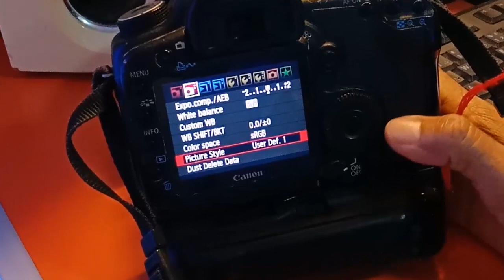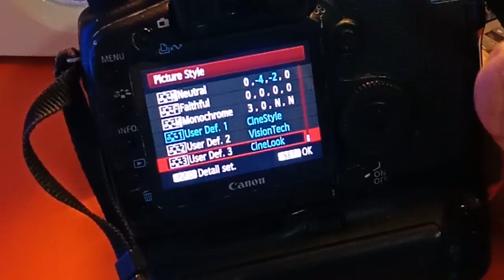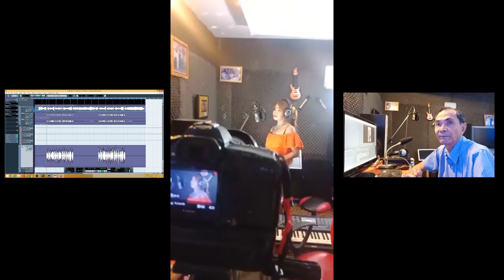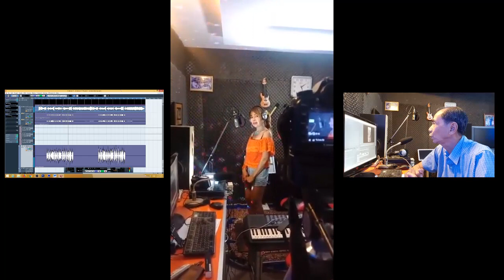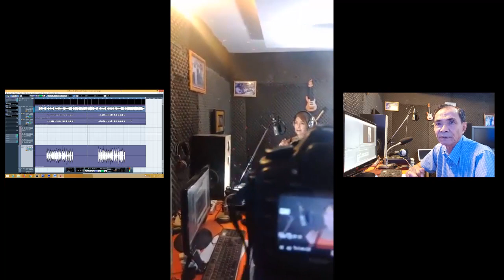Howto Shoot lipsing a song by Cubase with camera canon ​5D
Record song edit movie double sound​ សម្លេងឯកថតចម្រៀង.. កាត់តវីដេអូ ធ្វើភ្លេងរឿងភាគ និងរឿងដុំRecord song edit movie